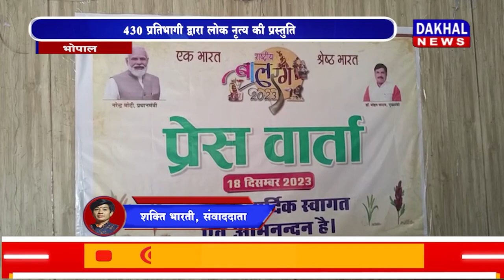DAKHAL NEWS राष्ट्रीय बाल रंग महोत्सव का आयोजन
राष्ट्रीय बाल रंग महोत्सव का आयोजन
430 प्रतिभागी द्वारा लोक नृत्य की प्रस्तुति